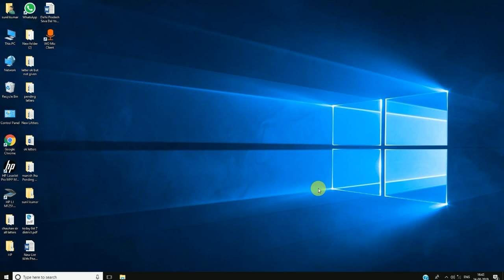Laptop Me Volume Kaise Badhaye | Laptop Me Sound Kaise Badhaye | Laptop Ka Volume Kaise Badhaye